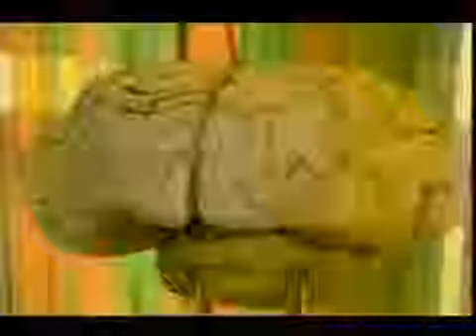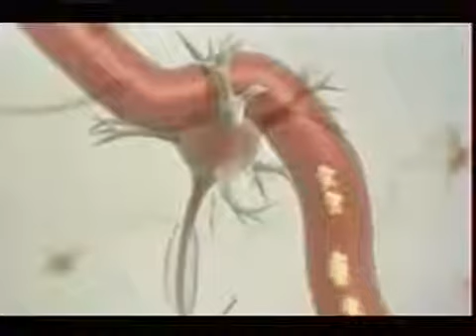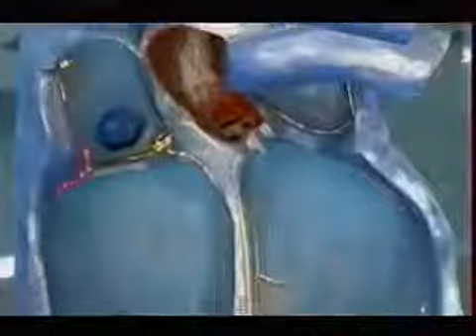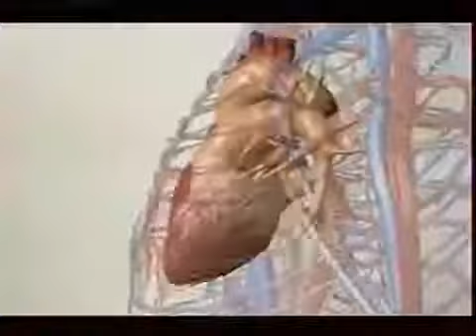Омега 3 в США лекарство!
Приглашаю всех в Нашу Мега команду для создания самого успешного бизнеса в интернете
Без продаж и вложений - Без обмана
С нами Вы 100 % достигните результатов и Ваш путь в бизнес будет самым лёгким
Присоединяйтесь !
Интернет это мега возможности - главное вовремя их рассмотреть и реализовать !!